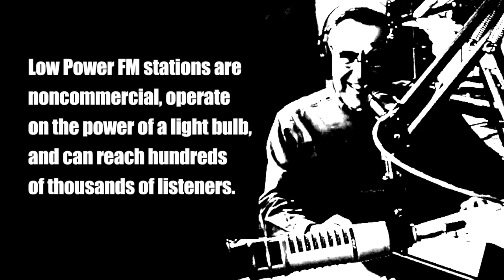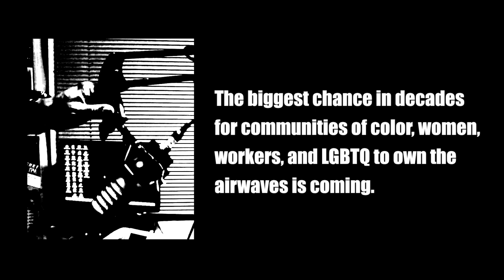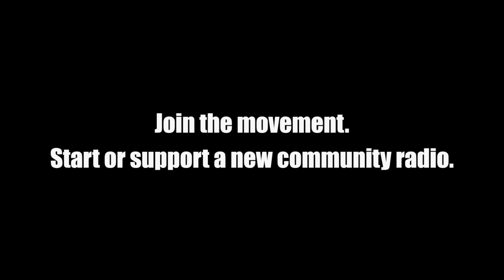What would you do with a community radio station?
Tired of corporate media? Nonprofits, community groups, and labor unions will have a one-time chance to apply for thousands of free noncommercial FM radio licenses going up for grabs in October 2013.

Prometheus radio project is supporting social justice groups to get on the air.

What would you do with your own radio station? What could we do with thousands?